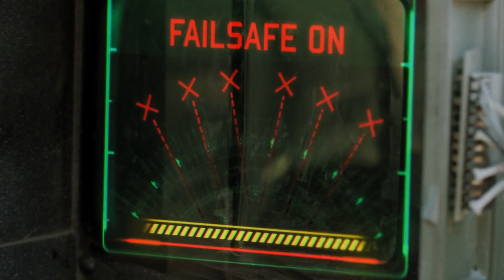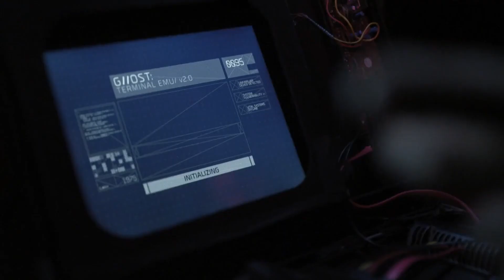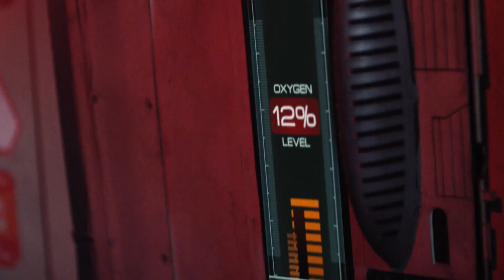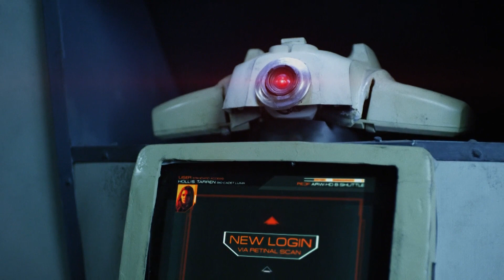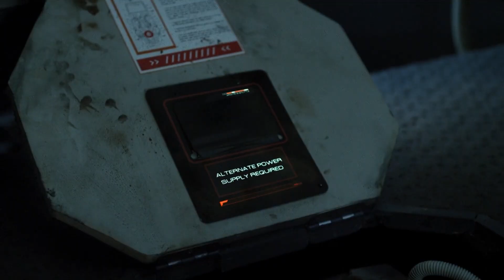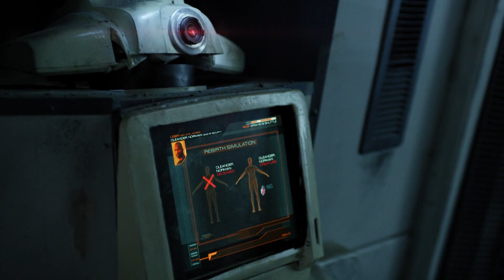A Man Who Left in The Moon to Know that An Experiment Happen in there